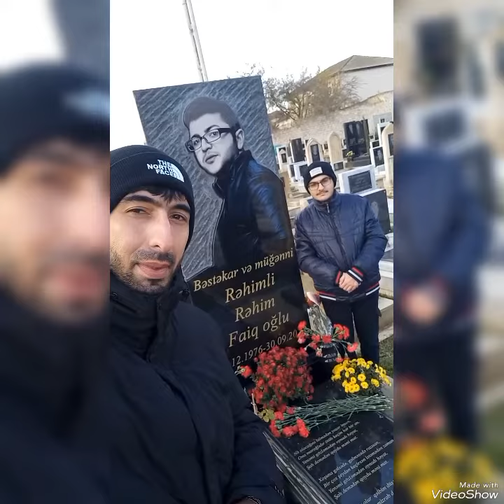Rəhim Rəhimli Sənətkarımızı Hörmətlə Anırıq.